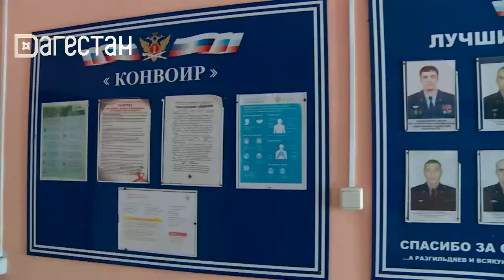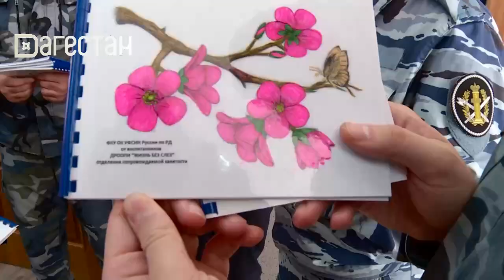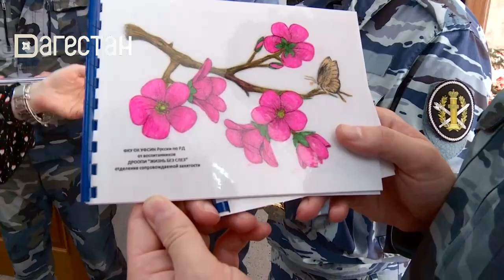Служа Родине. День добрых дел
О том, как строгие стражи правопорядка проявляют широту своей души - в этом выпуске программы.